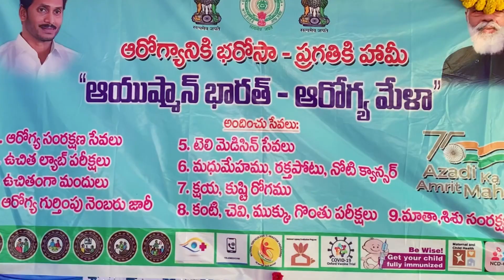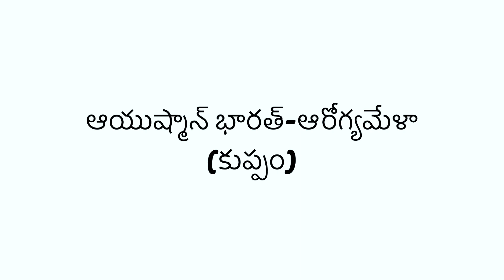ఆయుష్మాన్ భారత్ -ఆరోగ్యమేళ